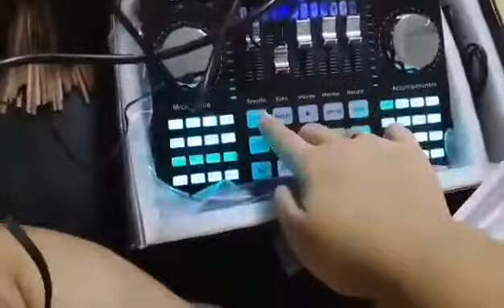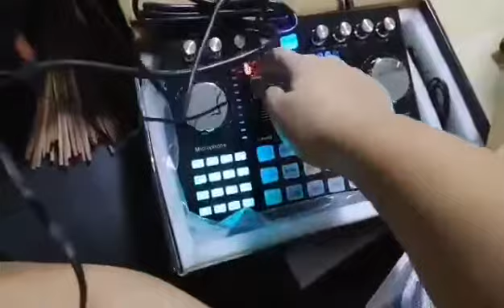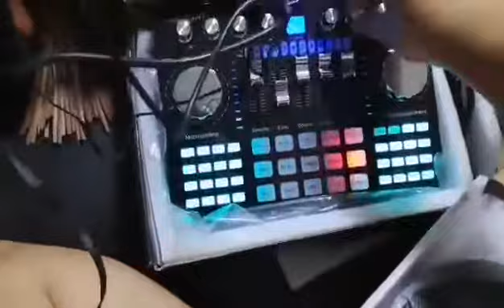K1 Soundcard Testing,,,,,